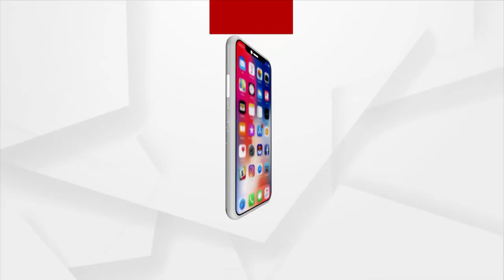Kalahandi: Farmers in stress due to delay in Paddy procurement amid Panchayat elections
ନିର୍ବାଚନରେ ବ୍ୟସ୍ତ ପ୍ରଶାସନ, ଚିନ୍ତାରେ ଚାଷୀ…
ବିକ୍ରି ହୋଇନପାରି କଳାହାଣ୍ଡି ଜିଲ୍ଲା ଟେମରା ଓ କୋକସରା ମଣ୍ଡିରେ ପଡି ରହିଛି ହଜାର ହଜାର କ୍ବିଣ୍ଟାଲ୍ ଧାନ ବସ୍ତା । ମିଲର୍ସ ମନମାନୀ ସାଙ୍ଗକୁ ସରୁଛି ଟୋକନ୍ ଅବଧି । ଏମିତିରେ କେମିତି ଉଠିବ ଧାନ? । ତାକୁ ନେଇ ମୁଣ୍ଡରେ ହାତ ଦେଇ ବସିଛି ଚାଷୀ ।